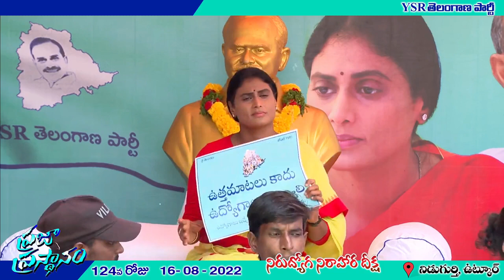వైయస్ షర్మిల గారి ప్ర‌జాప్ర‌స్థానం పాదయాత్ర | 32వ నిరుద్యోగ నిరాహార దీక్ష | నిడుగుర్తి | ఉట్కూర్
Twitter వైయస్ షర్మిల గారి ప్ర‌జాప్ర‌స్థానం పాదయాత్ర | 32వ నిరుద్యోగ నిరాహార దీక్ష | నిడుగుర్తి | ఉట్కూర్